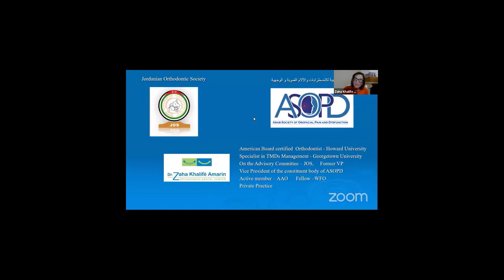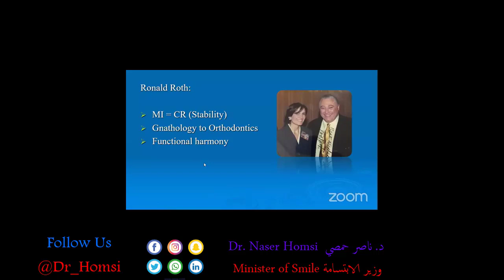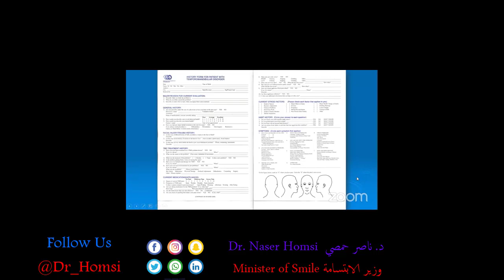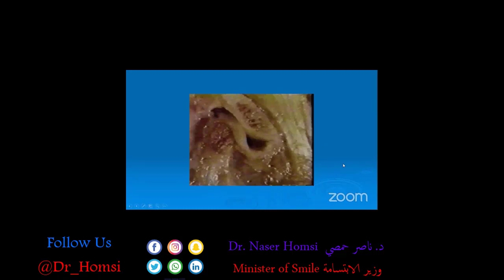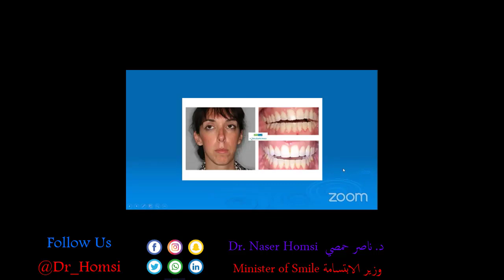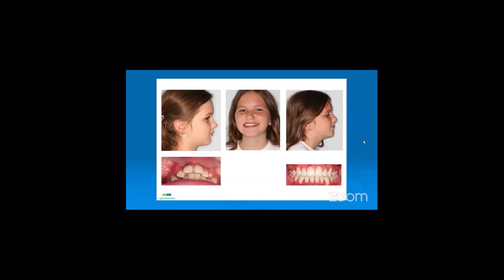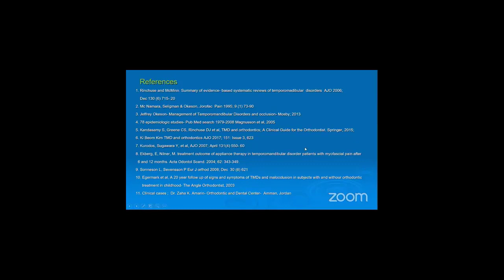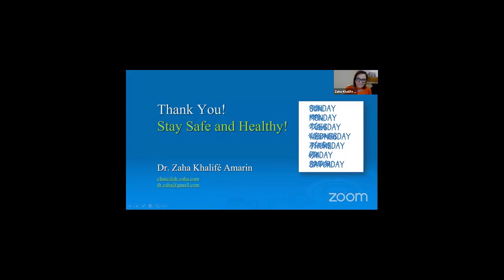Une conférence importante sur les secrets du traitement de l'articulation temporo-mandibulaire pour